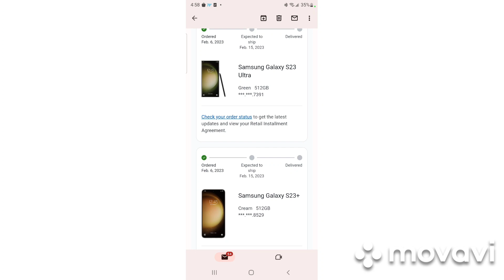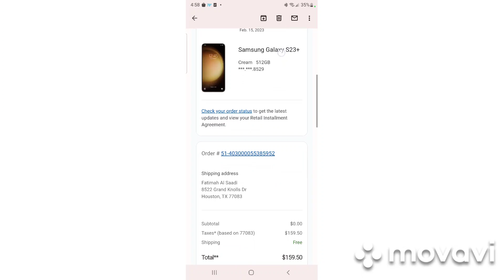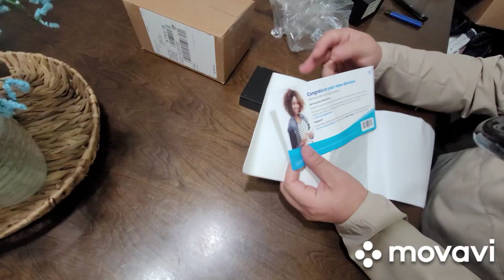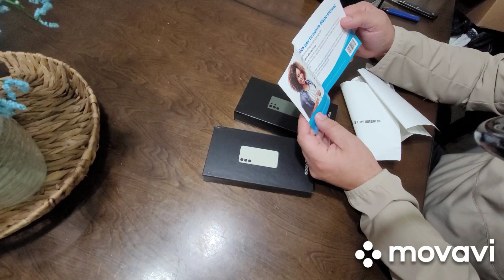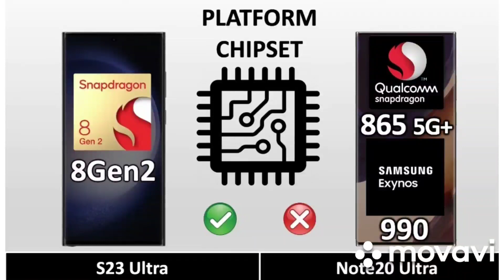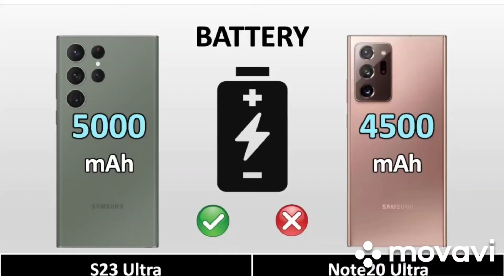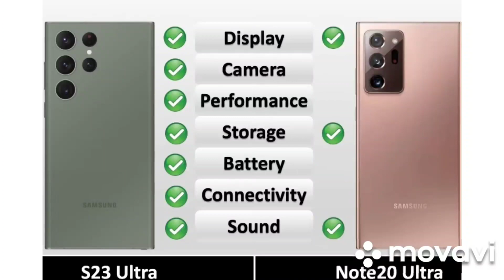سامسونك S23 ultra مقابل سامسونك note 20 ultra.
Samsung galaxy note 20 ultra VS Samsung galaxy S23 ultra. مقارنه جهاز موبايل سامسونك نوت ٢٠ الترا مقابل سامسونك اس ٢٣ الترا.